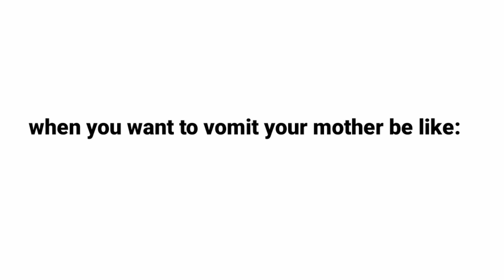when you want vomit